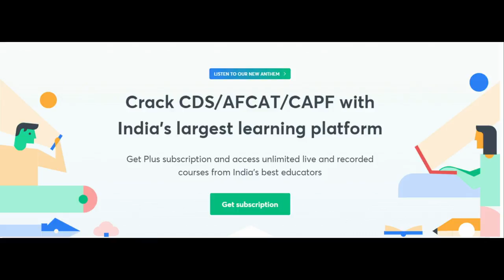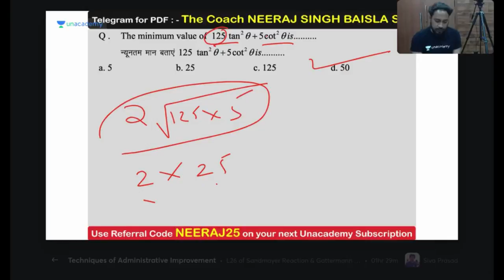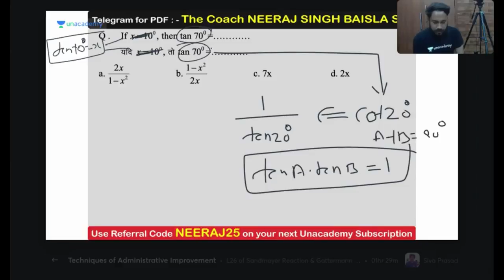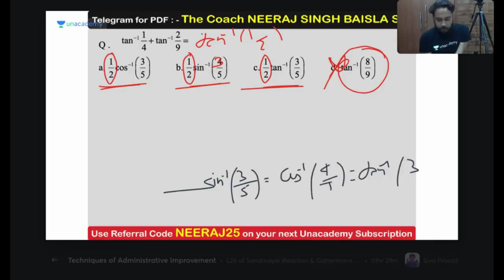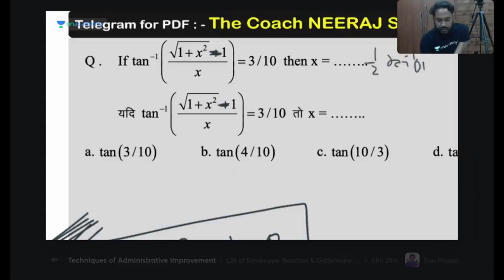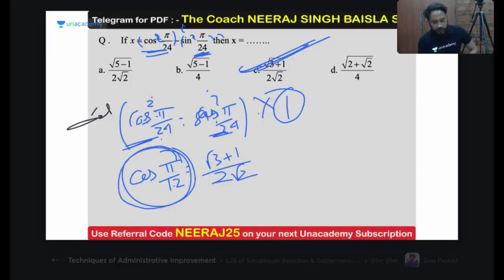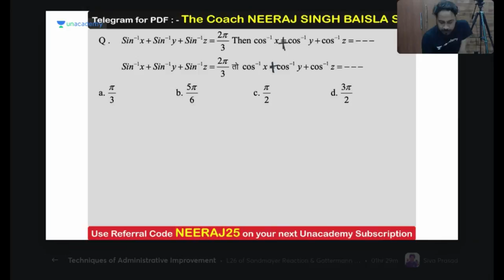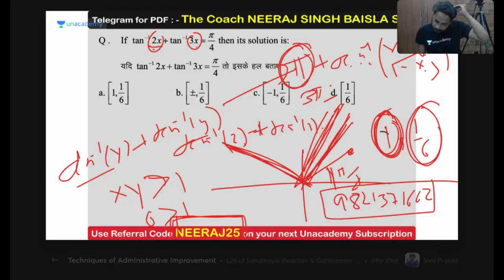Trigonometry | Rapid Maths Revision | Target NDA/Navy/Airforce X&Y | Neeraj Singh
In this session, our English Educator, Neeraj Singh will be discussing Trigonometry for the upcoming NDA/Navy/Airforce X&Y 2021 exams.

Unacademy Subscription Benefits:
1. Learn from your favorite teacher
2. Dedicated DOUBT sessions
3. One Subscription, Unlimited Access
4. Real-time interaction with Teachers
5. You can ask doubts in the live class
6. Limited students
7. Download the videos & watch offline